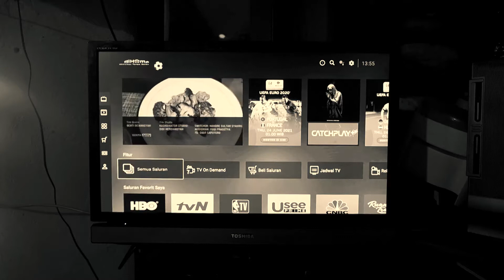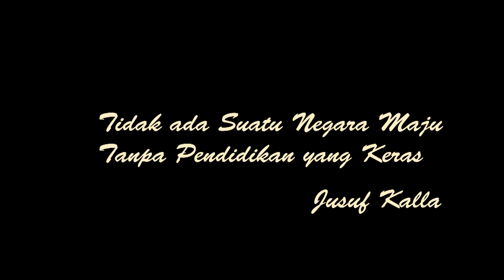HARTA RAHASIA NYAI ! | FILM PENDEK KOMEDI PALEMBANG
kira kira gimana sih petualangan Ani dan Achal dalam mencari harta Rahasia Nyai?
trus apasih Harta Rahasia Nyai sampe sampe di sembunyiin di Ampera???
penasaran???
yok tonton videonyi sampe Selesai!

cast :
NyaiSeluna